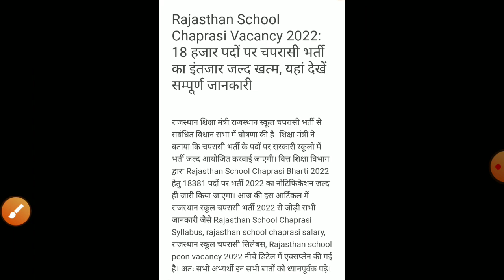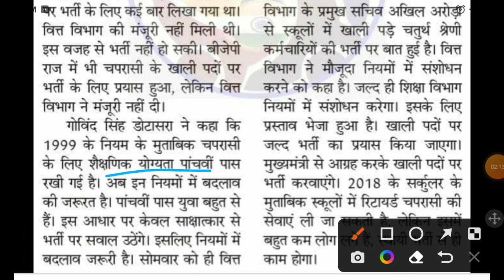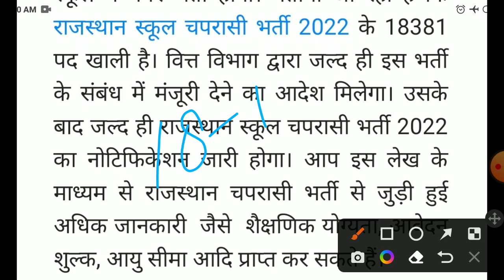राजस्थान स्कूल चपरासी भर्ती 2022/Rajasthan peon bharti/rajsthan chaprasi bharti2022/Raj.new vacancy